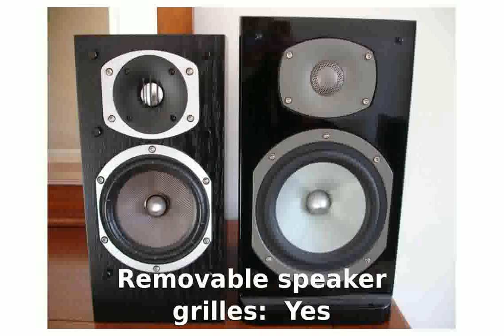Energy RC-10 - Specs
Speaker terminals: Binding post
Enclosure material: Wood
Magnetic shielding: Yes
Removable speaker grilles: Yes
Availability: Available

energy drink
energy drink virtual riot
energy healing
energy band